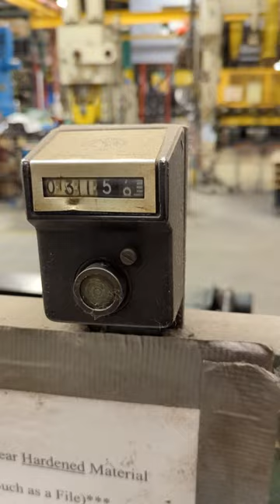$3,000 Desk: Drawer Install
Epoxy River resin desk drawer install